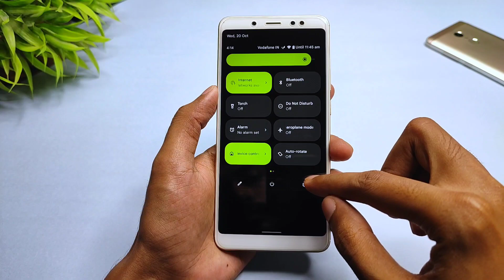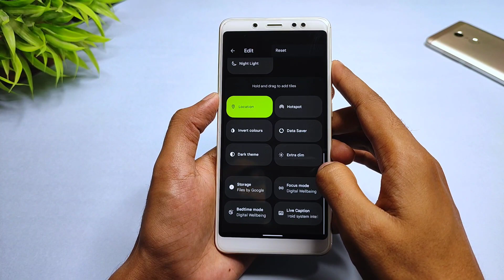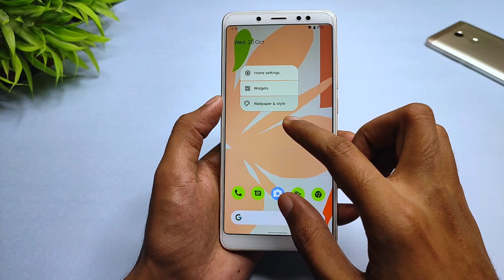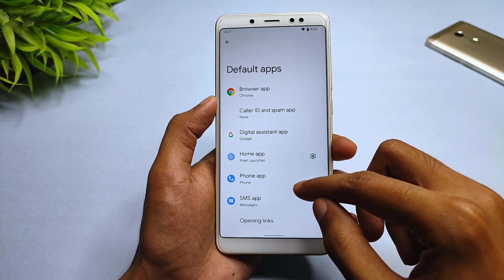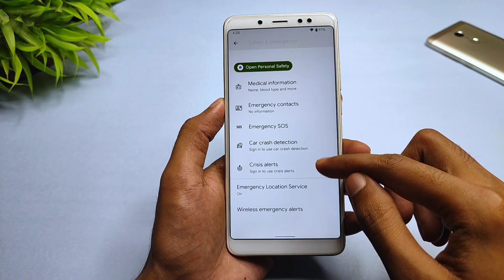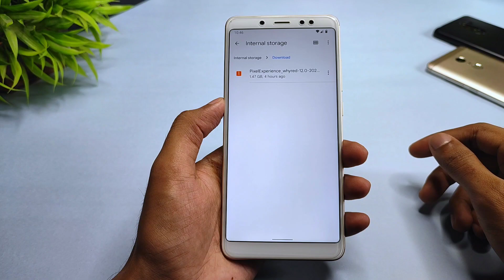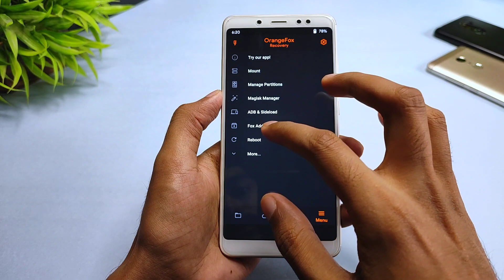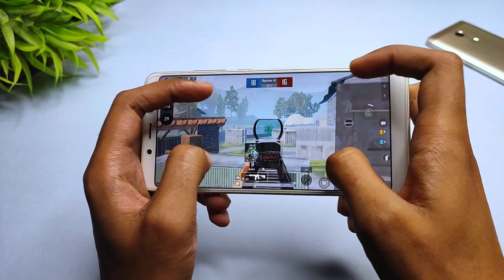Install Android 12 | Pixel Experience | Redmi Note 5 Pro | Material You | Game Dashboard | Review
(GApps Included)
By - @SakilMondal